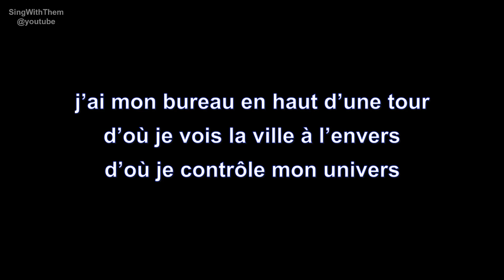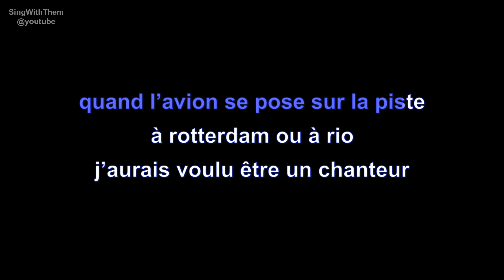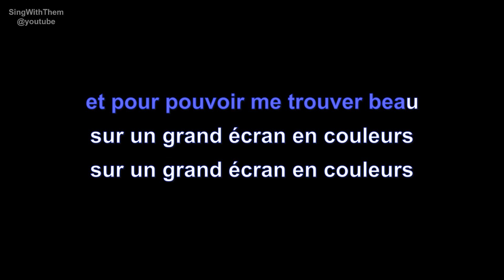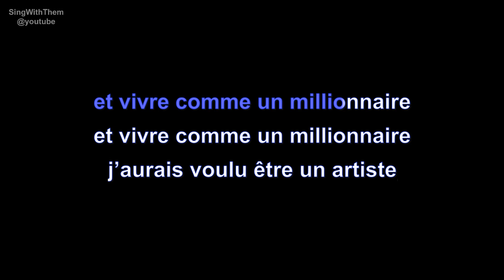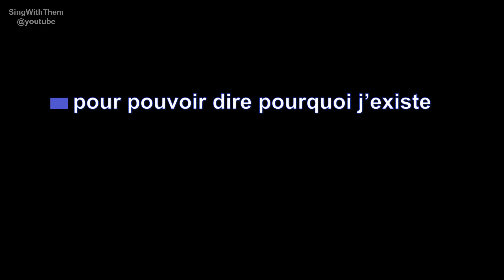claude dubois | le blues du businessman | lyrics | paroles | letra